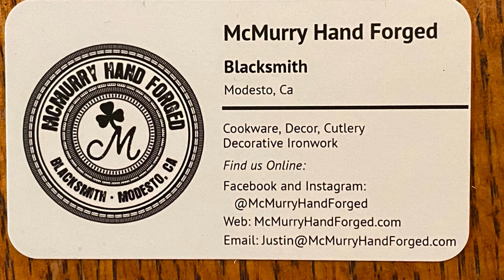The Art of Blacksmithing; McMurry Hand Forged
Meet Justin McMurry of McMurry Hand Forged.
Justin makes things by hand in a small shop in Ceres, California. He makes useful things with fire and steel.
I have always been a story teller. I’ve always had a great deal of respect for craftsman. People that see art in the work they do. No matter what it is. Justin is that kind of person. This is Justin’s story.
[iPhone 11 pro max. 4K. iMovie. Kevin Fox 2020 ©️]